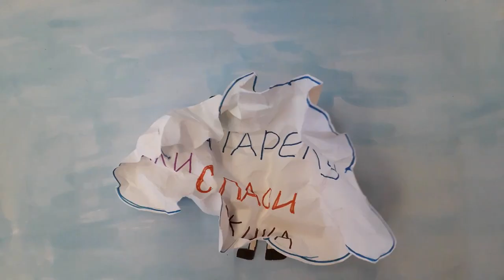Жила-была батарейка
МАОУ СОШ №108 Мультстудия "ЭкоКадр"
Челябинск